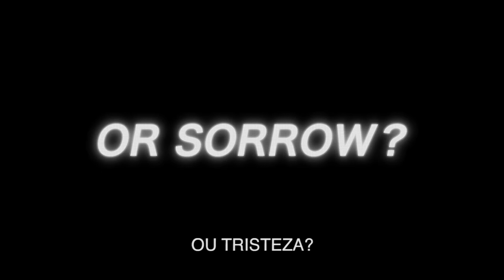TEKKEN 7 - Ira e Tristeza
A briga entre pai e filho continua. A ira que está consumindo Kazuya durante toda a saga chegou ao seu clímax. Como terminará este enfrentamento?

TEKKEN7 chega a Xbox One dia 2 de junho de 2017.